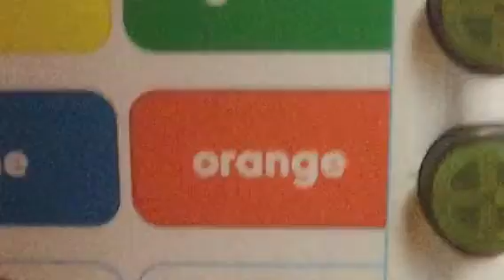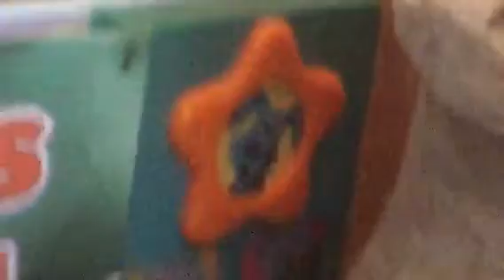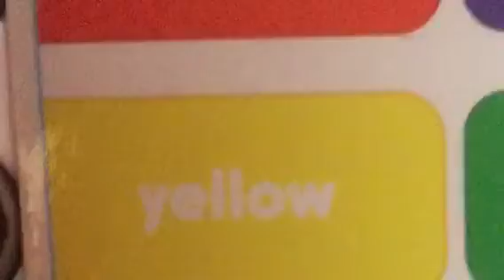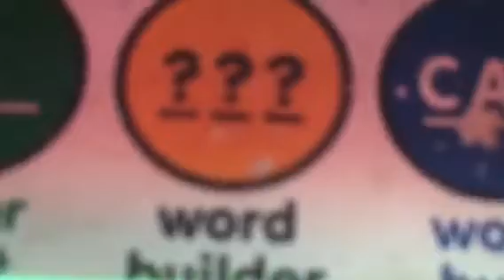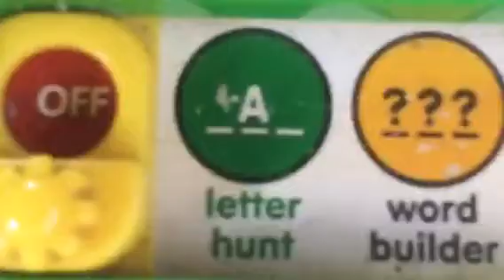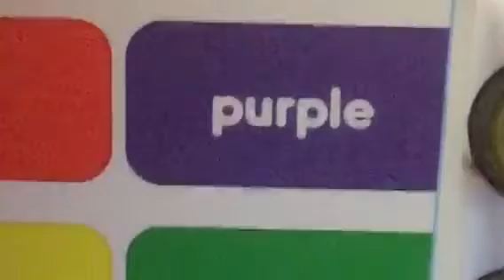First Words: Shapes & Colors